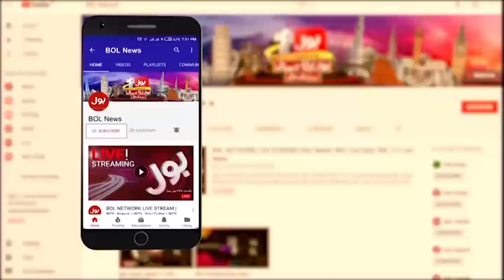Imran Khan Ki Zaman Park Ma Iftari | Buzurk Na Asa Kia Pocha Khan Hairan Rah Gaya | Breaking News